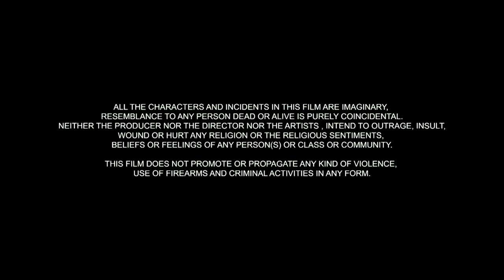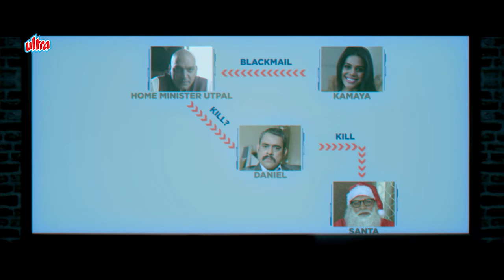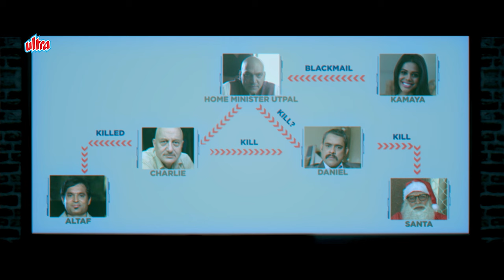Baa Baaa Black Sheep (Full Hindi Movie With English Subtitles) | Anupam Kher & Kay Kay Menon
WATCH Baa Baaa Black Sheep Hindi 4K Full Movie only on @UltraMovieParlour
Cast : Manish Paul, Kay Kay Menon, Anupam Kher, Manjari Phadnis, Annu Kapoor
Directed by: Vishwas Paandya
Produced by: Anand Swarup Agarwal & Krishna Datla

Synopsis:
Baa Baa Black Sheep is the story of Baba, who is still trying to find his bearings. Baba's father, Charudutt Sharma who is a boring Cashew nut dealer for everyone, reveals to a shocked Baba on his 25th birthday that actually they are a family of hit men since the past 12 generations, and now Baba has to take over as the 13th. On the other hand, Baba's love interest Angelina runs a Beach Cafe. Her father Brian Morris is a retired art teacher, but fuels his greed for money and excitement, by selling fakes of an old Renoir painting that his family has inherited. With Baba and Angelina, both keeping their respective secrets, problems start when Kamya, an art gallery owner, wants the original Renoir and blackmails the Home Minister, Utpal Shivalkar for it. Drugs, Contract killings and blackmail account for ACP Shivraj entering the scene trying to find out the connection between all the chaos.

bollywoodmovies hindimovie anupamkher kaykaymenon manishpaul hindi hindisong indiancinema bollywood indian movies with english subtitles,bollywood movies with english subtitles,ndian movies with english subtitles full movie,hindi movies with english subtitles